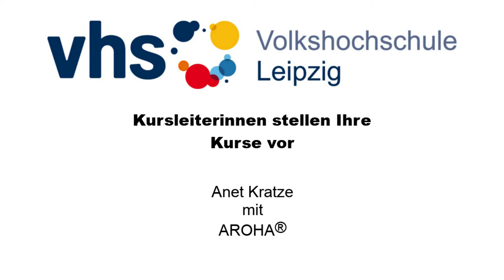AROHA® mit Anet Kratze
Unsere Kursleiterin Anet Kratze stellt Ihnen AROHA® - gelenkschonendes Herz-Kreislauf-Training im 3/4 Takt vor. Alle Kurs von Anet Kratze finden Sie